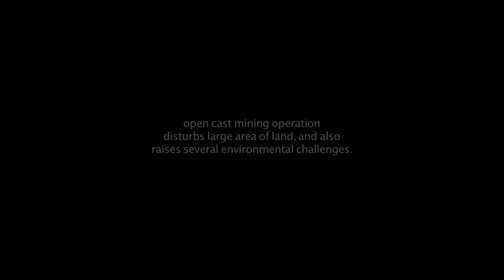"Not So Far Away"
Presently, it is in the development stage. The images in the clip are only for reference purposes. The clip has been cut roughly. Laying of audio tracks and mix has not been done for the making of this clip.
The clip shows the locations, the people and the general ambience. It also highlights the narrative pattern and flow.